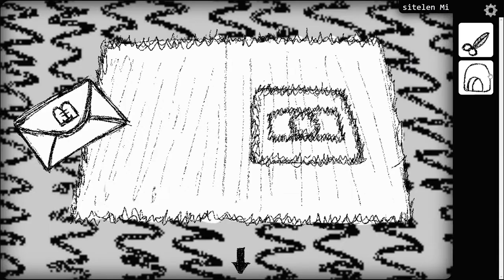[The Toki Ponist on the Mountain] Coming Home Walkthrough